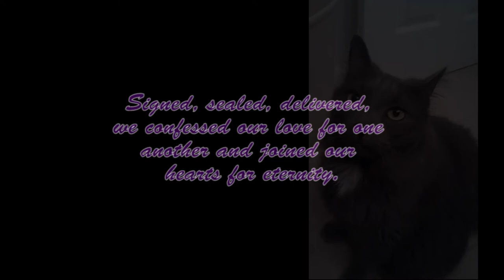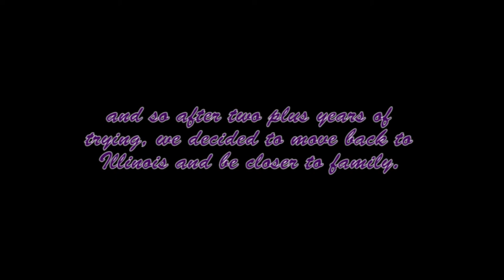Christine & Harold Watson - I Believe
SIRM "I Believe" video contest